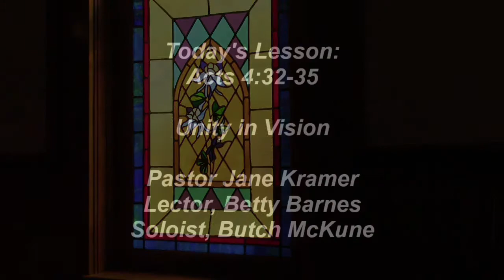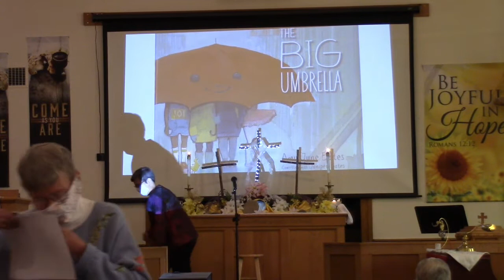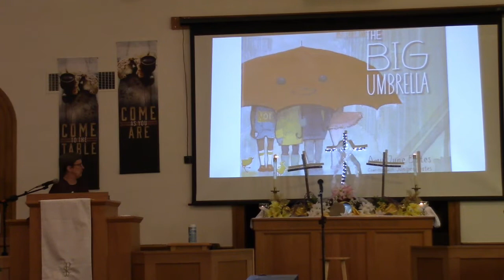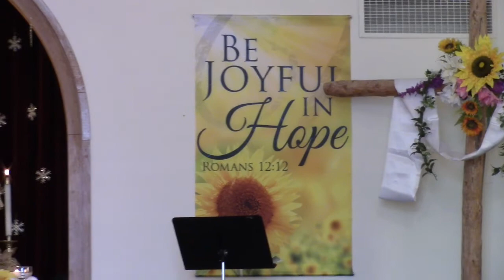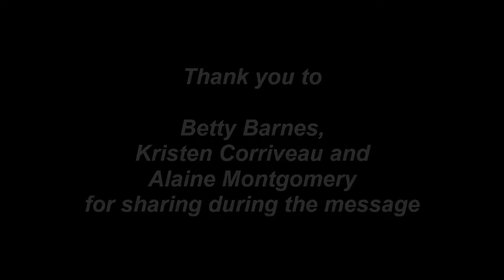Worship Hayden Congregational Church April 11, 2021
CCLI Copyright license 11192487 and Streaming License 20941690

"Blest Be the Tie that Binds" by John Fawcett, 1782, Public Domain.